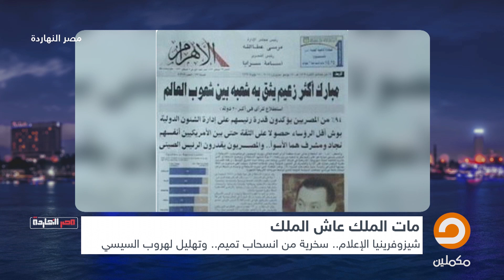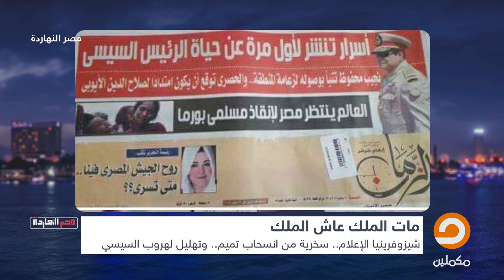عاش الملك .. مات الملك || الفقرة كاملة الإثنين 01-04-2019